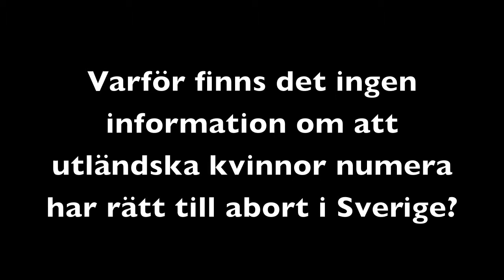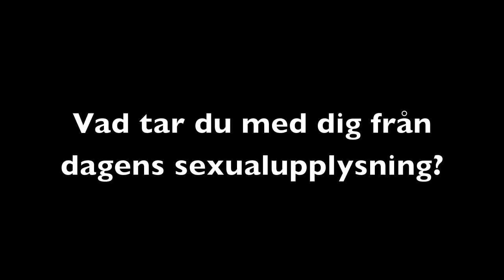Sex är politik - Politisk sexualupplysning för Moderaterna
Politisk sexualupplysning för Moderaterna.

RFSU är riksförbundet för sexuell upplysning / The Swedish association for sexuality education.
För allas rätt att vara, välja och njuta. ♥